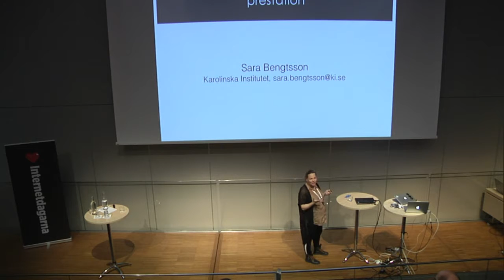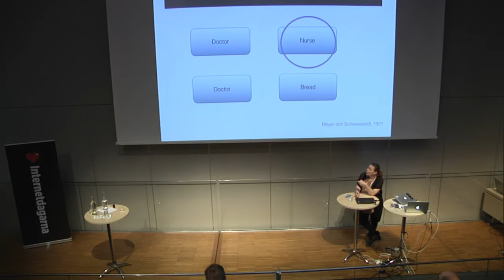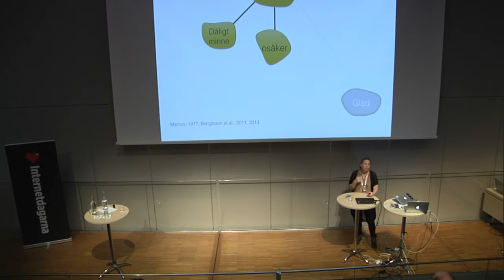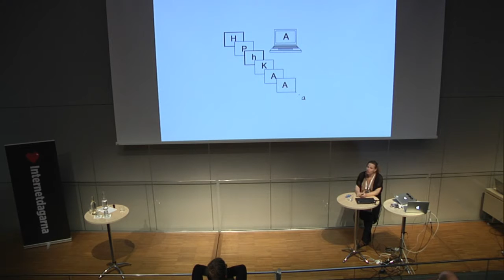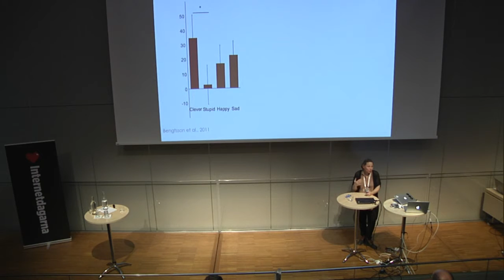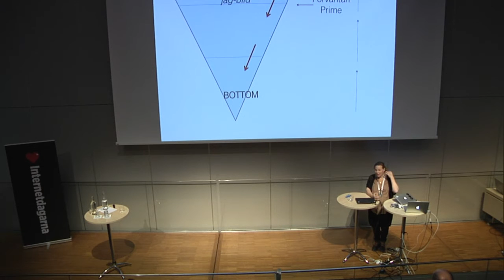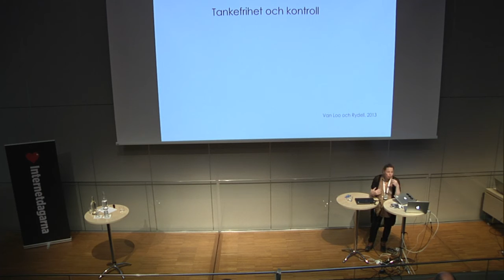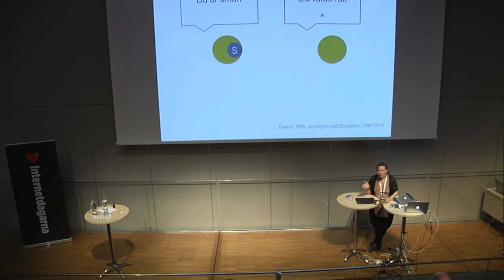Självbilden och hur den påverkar vår prestation